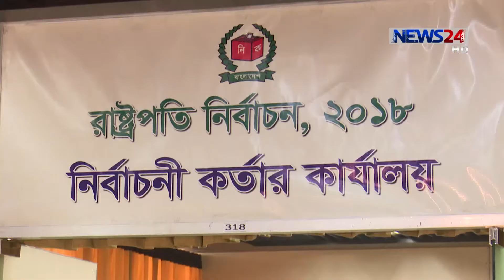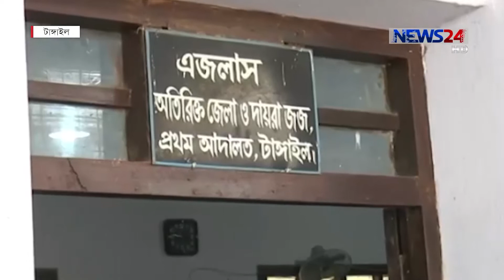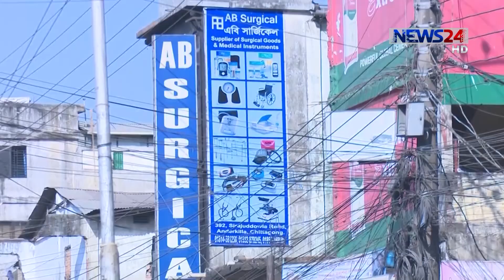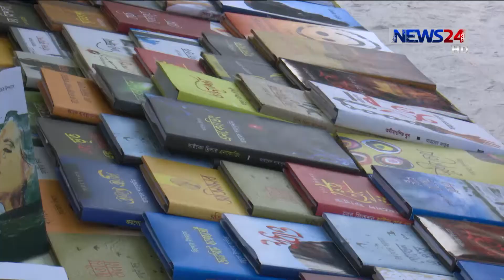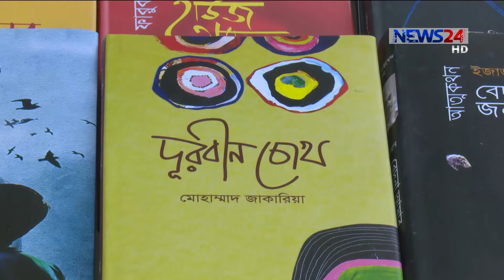NEWS24 সংবাদ at 10pm News on 5th February, 2018 on News24